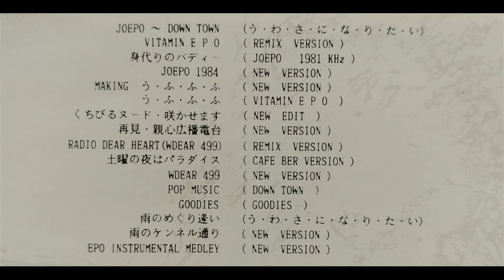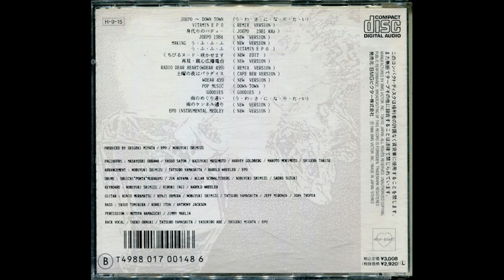EPO - 雨のケンネル通り (New Version) (HQ)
I'm sorry is blocked in Japan        /:

EPO - Kennel Street Rain (New Version)

This version as far as I know exist in this album/compilation along with other pieces that were arranged to incorporate in a certain way to a more 80's sound with remixes and new versions, and for it to be part of an Epo radio show, Radio Joepo!! The best station!

A dynamic way of making a compilation, I had heard it before with toshiki kadomatsu, omega tribe with carlos, Y.M.O, anyway enjoy and see the credits if you wanna see how Taeko Ohnuki, Yasuhiro Abe, Tatsuro Yamashita and many  others coolaborate in this album.

Arranged By, Guitar, Backing Vocals – Tatsuro Yamashita
Arranged By, Keyboards – Harold Wheeler
Backing Vocals – Taeko Ohnuki, Yasuhiro Abe
Bass – Anthony Jackson, Kohki Itoh, Yasuo Tomikura
Drums – Allan Schwartzberg, Jun Aoyama, Saeko Suzuki, Shuichi Murakami
Engineer – Harvey Goldberg, Kazuyuki Masumoto, Makoto Morimoto, Masayoshi Ohkawa, Shigeru Takise, Yasuo Satoh
Guitar – Jeff Mironov, John Tropea, Kenji Omura, Kunio Muramatsu
Keyboards – Hiroki Inui
Percussion – Jimmy Maelin*, Motoya Hamaguchi
Producer, Arranged By, Backing Vocals – Epo
Producer, Arranged By, Drums, Keyboards, Guitar – Nobuyuki Shimizu
Producer, Backing Vocals – Shigeki Miyata

BE:POP!!!